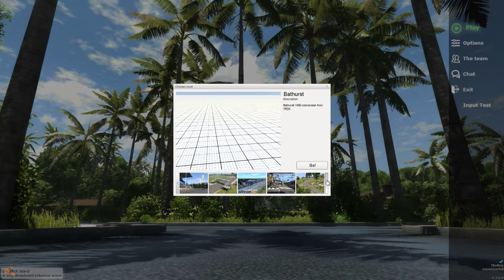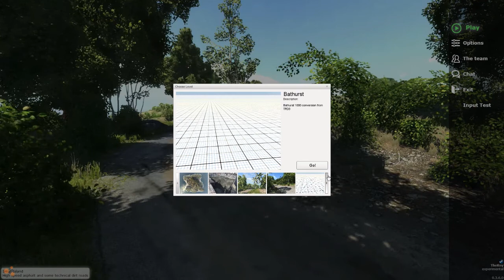Let's Play BeamNG Drive #361 | Hirochi Raceway [Alpha] [Deutsch] [HD]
Die erste offizielle Rennstrecke für BeamNG!